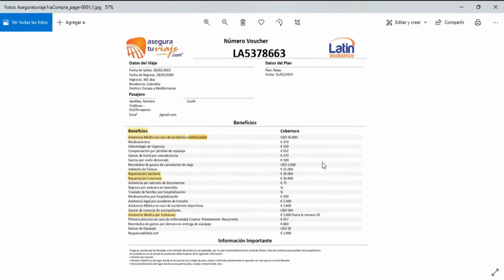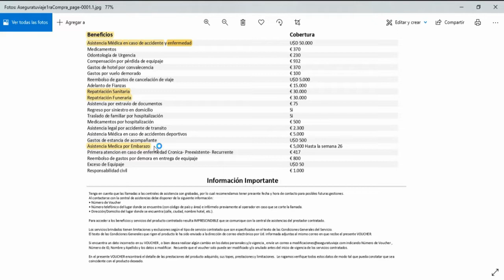¿Seguro de Viaje? 😱 | Te cuento mi EXPERIENCIA 🙋🏽‍♀️ | 100 % REEMBOLSABLE 🌟 | Asegura Tu Viaje ✈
Debido a que surgen muchas dudas por ¿Cuál seguro de viaje comprar?.

Hoy, te comparto mi experiencia con el seguro que compré para irme a Francia con la VVT (Visa Vacaciones y Trabajo).

Este seguro no es exclusivo de la VVT así que si estás buscando para otras opciones, la información también puede ser útil. 😉

🚩 Accede a descuentos en asistencia de viaje, envíos de dinero, aperturas de cuenta en Europa, y mucho más, aquí: 👉🏽